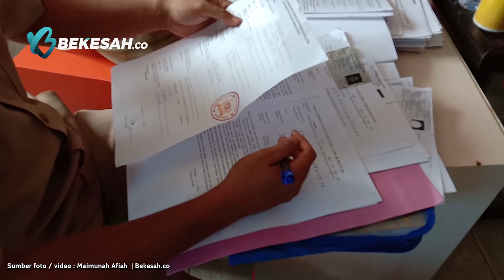2.213 Pelaku Usaha Bontang Ajukan Bantuan Rp 2,4 Juta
Antusias warga Bontang mendaftarkan usahanya sebagai penerima bantuan penguatan usaha terbilang tinggi. Hingga 9 November 2020, Diskop UKMP mencatat jumlah pendaftar sudah mencapai 2.213 pelaku usaha.
Kerjasama / Promosi / Pariwara

BEKESAH.co / 2020